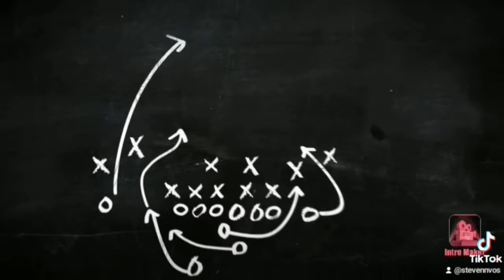tiktok compilatie augustus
volg ons youtube kanaal er komen leuke video,s op dus ga ook deze video ook zeker like en kijken veel kijk plezier

️maandag 17:00
dinsdag 17:00
woensdag 17:00
donderdag 17:00
vrijdag 17:00
zaterdag 17:00
zondag 17:00